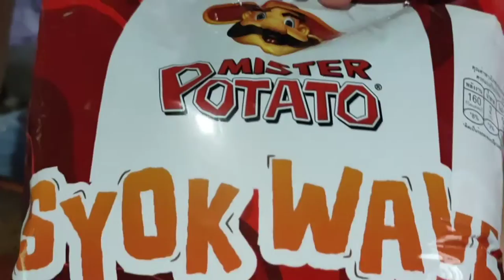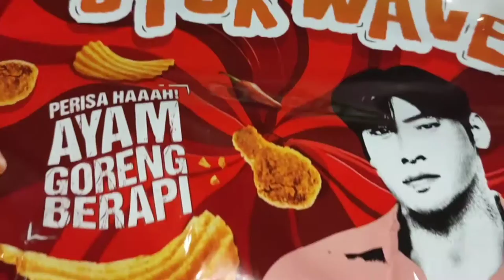ແມ່ໂບ ນ້ອວມີນາ | ມິສເຕອໂປເຕເຕ້ຣສໄກ່ທອດສໄປຊີ່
ມິສເຕອໂປເຕເຕ້
ຣສໄກ່ທອດສໄປຊີ່